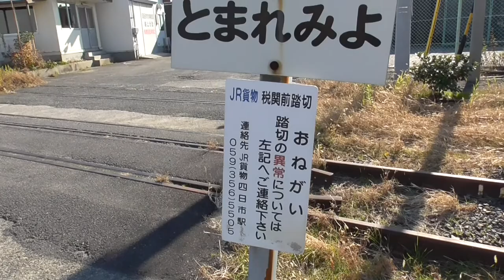YT051 よんつべ：四日市市千歳町の端っこにある不思議な踏切、JR貨物 税関前踏切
今回は三重県四日市市千歳町７番地付近にある、ちょっと不思議な踏切を見てみました。
ちなみに税関前となっていますが、税関はここから300ｍ程北に離れた千歳町5-1にあります。実は税関に置いてある自販機がとっても安かったりします。